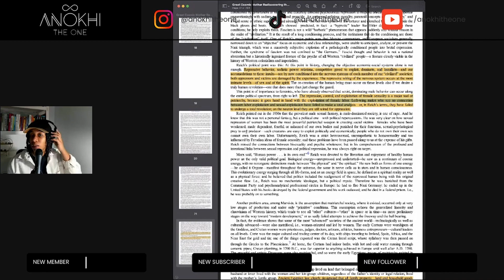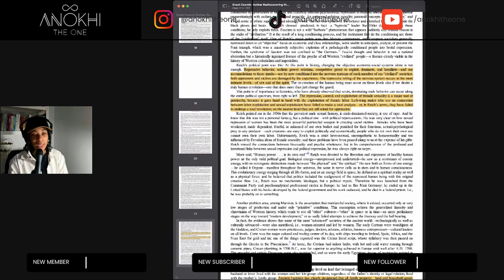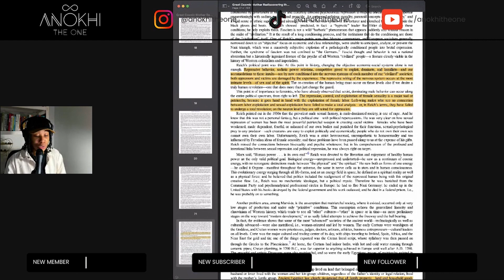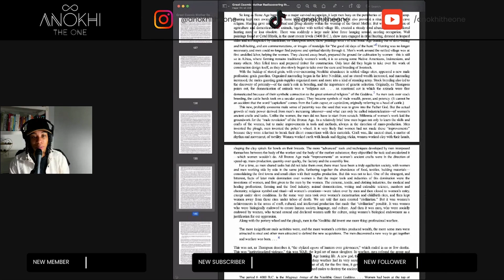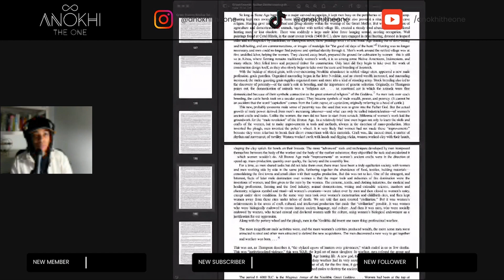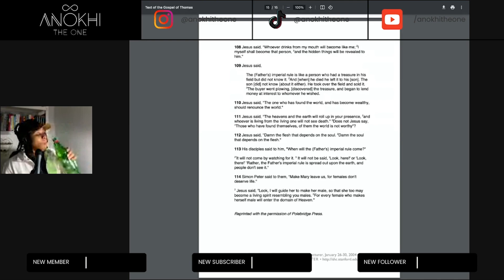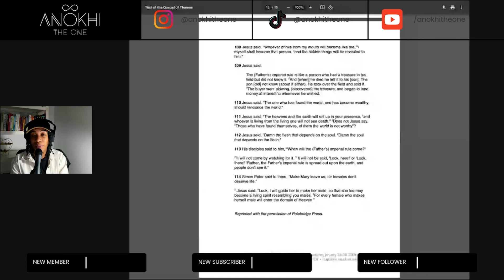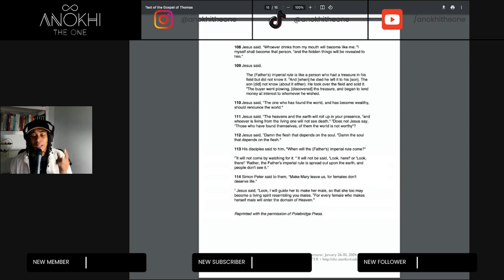The Domestic Violence Investment Strategy? Do Men Profit From Abuse and Control?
Join The THRIVE TRIBE!

Contribute To The Channel: Cash.App$AnokhiTheOne

Contribute To The Page: Cash.App$AnokhiTheOne

Secret Tool I Use To Take My Business To The Next Level!

The SUPER Tool I Use To Make ALL My Graphics!

The Business SUPER Tool I Use For Logos, Shirt Designs and Graphics

Lesbian divorce rate lesbian divorce rate 72 relationship advice high lesbian divorce rate Brittney griner brittney griner espn brittney griner wnba princella Lesbian domestic violence statistic abuse modern women lesbians Domestic violence domestic violence victims stopping domestic violenceDomestic violence statistics Intimate partner violence intimate partner violence screening intimate partner violence definition
Princella the queen maker Princella clark Princella clark exposed super bowl super bowl 2024 brittney griner interview